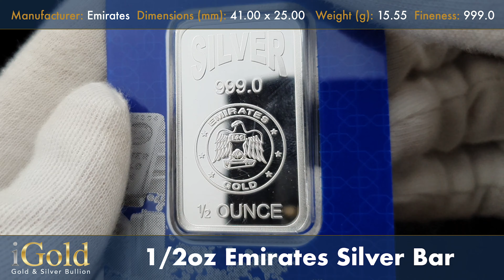1/2oz Emirates Silver Bar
- Manufacturer: Emirates
- Fineness: 999.0
- Weight (g): 15.55
- Dimensions (mm): 41.00 x 25.00

Manufactured by Emirates. Brand new encapsulated 1/2oz Fine Silver (999.0) Bar. These minted silver bars are produced with a high quality polished finish. Manufactured by Emirates.